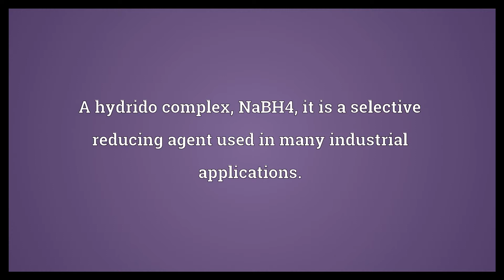Sodium borohydride Meaning